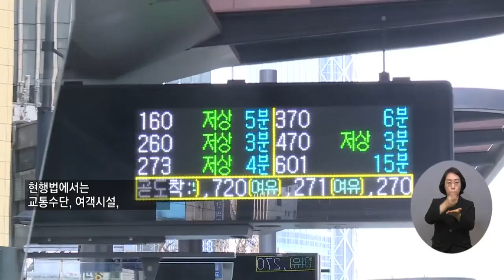복지TV뉴스 1587회 1월 5일 (수) 주요1_ 시내버스 대·폐차 시 ‘저상버스 도입’ 의무화_박성용 기자